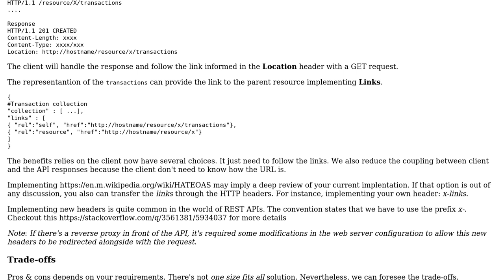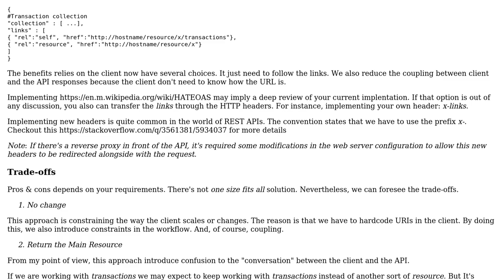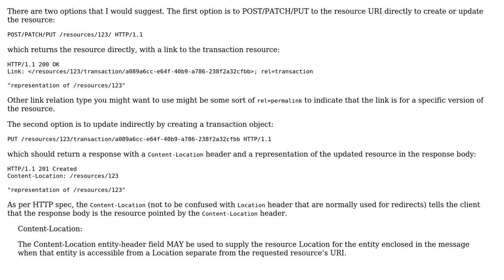Is it RESTful to return a different resource after POSTing to optimize for the client?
Software Engineering: Is it RESTful to return a different resource after POSTing to optimize for the client?

With thanks & praise to God, and with thanks to the many people who have made this project possible! | Content (except music & images) licensed under CC BY-SA | Music | Images & others | With thanks to user Lie Ryan user Laiv user Chad and the Stack Exchange Network Trademarks are property of their respective owners. You are responsible for your own actions.